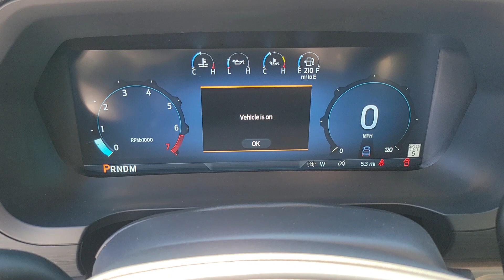2024 FORD F-150 Las Vegas, Henderson, Boulder City, Willow Branch, Nelson, NV 24T0566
CARBONIZED GRAY New 2024 FORD F-150 XLT available in Las Vegas, Nevada at Gaudin Ford. Servicing the Henderson, Boulder City, Willow Branch, Nelson, NV area.

Gaudin Ford
6625 West Roy Horn Way

2024 Ford F-150 XLTbrbr$2500 off MSRP! Price includes: $2000 - Retail Customer Cash. Exp. 07/08/2024 $500 - Retail Bonus Cash. Exp. 07/08/2024